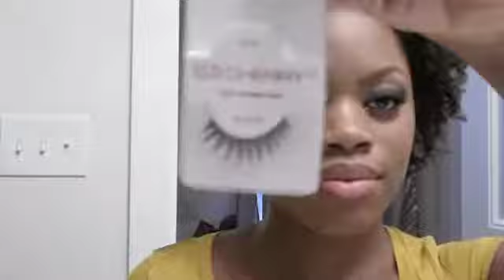Shadowy Lady Smoke & Diamonds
Products used:
MAC Shadowy Lady
MAC Smoke and Diamonds
MAC Expresso
MAC Smudged Violet
MAC Naked Pigment
NARS Taj Mahal
MAC Viva Glam V l/s
MAC Viva Glam V  l/g
Black Eyeliner
Red Cherry Lashes #28